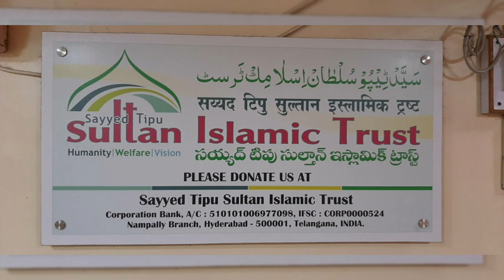Andha machi aur murgi ka gosh my milaker khilyh jadhu kry suno jansy khtam krny ku kry